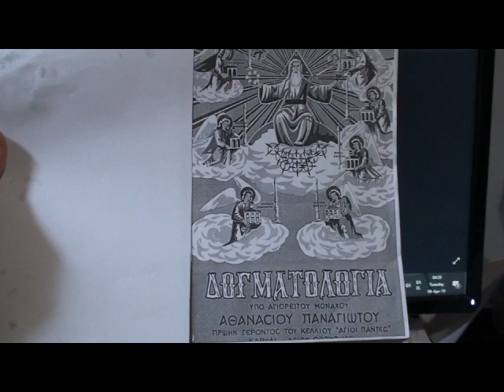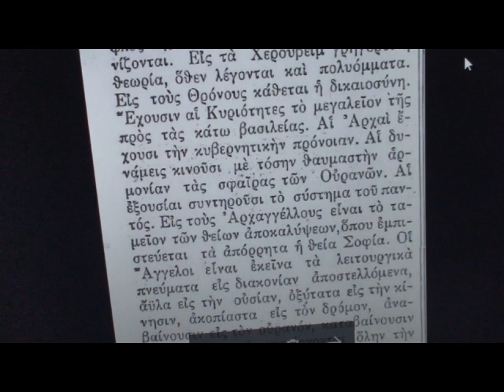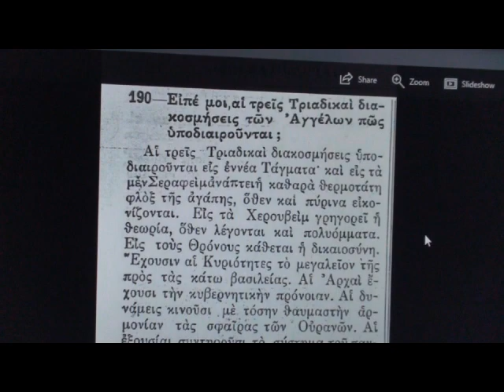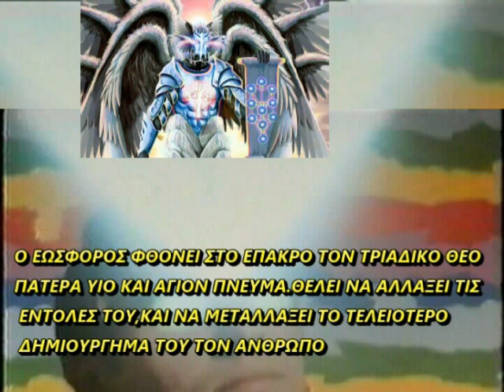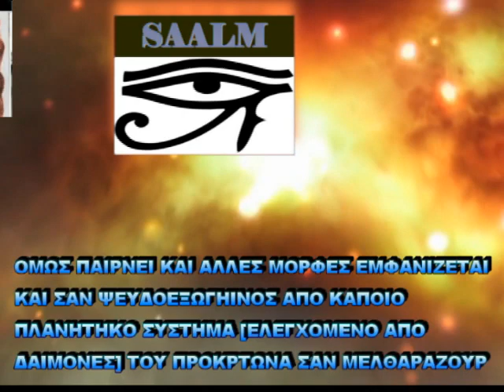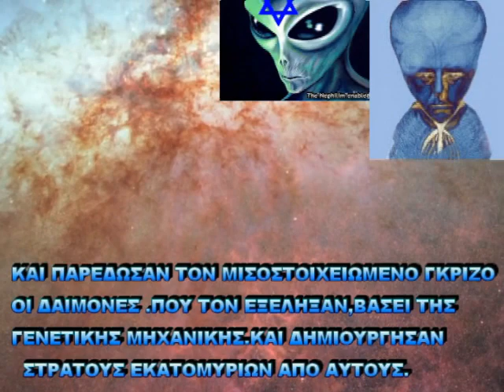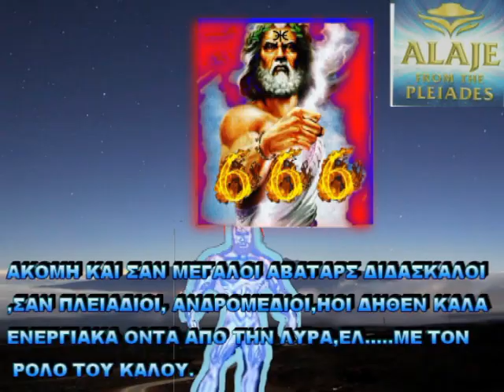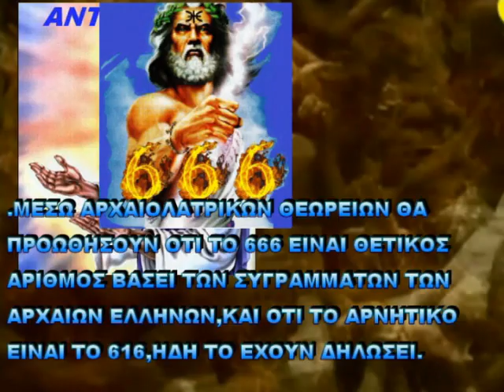ΤΟΥΛΑΤΟΣ 51ΟΙ ΟΛΥΜΠΙΟΙ ΟΙ ΕΞΩΓΗΙΝΟΙ 1ο 35